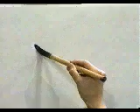EVOCA ESTE KANJI Y NUNCA LO OLVIDARÁS 🌟 | GAMBATEANDO - Japones Para Todos con Teshimide 深い日本語